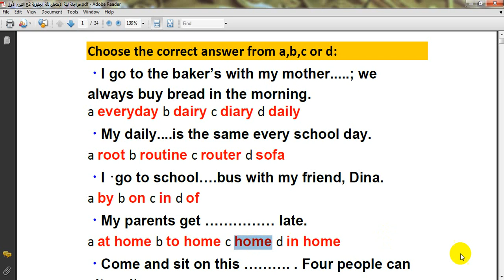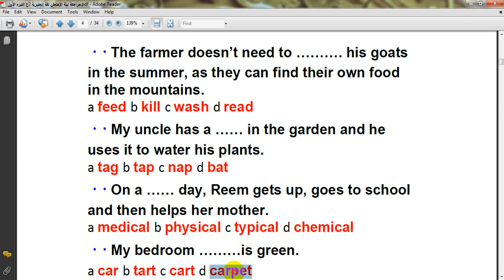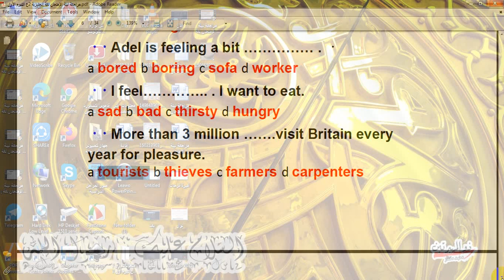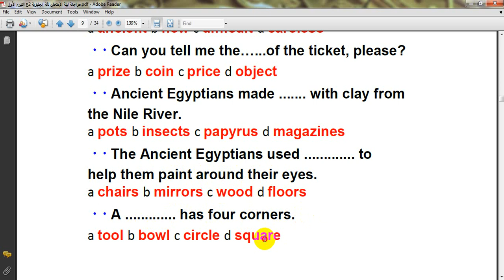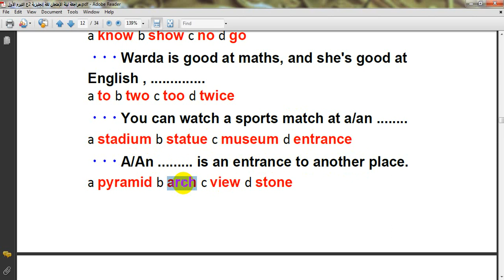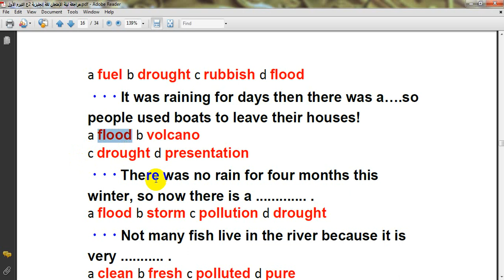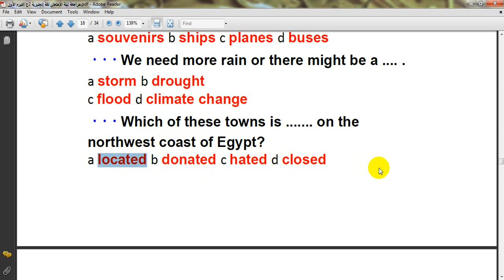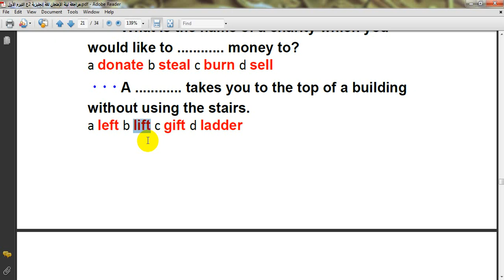مراجعة ليلة الإمتحان لغة إنجليزية الثاني الإعدادي التيرم الأول ج1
سؤال الإختيار من متعدد - مراجعة على كلمات التيرم الأول للعام الدراسي 2021/2020